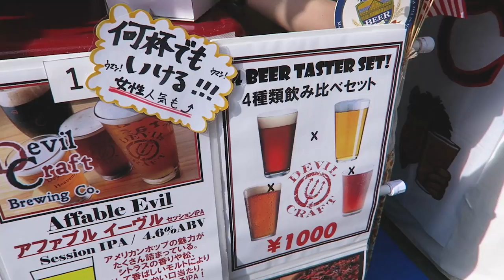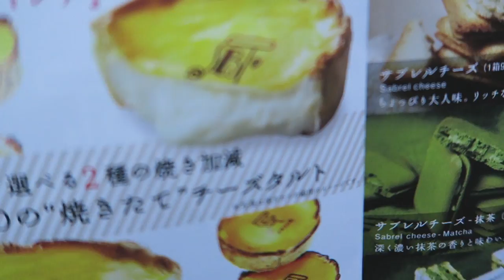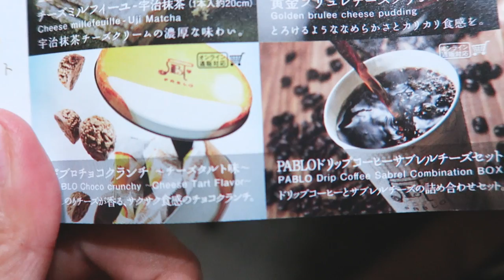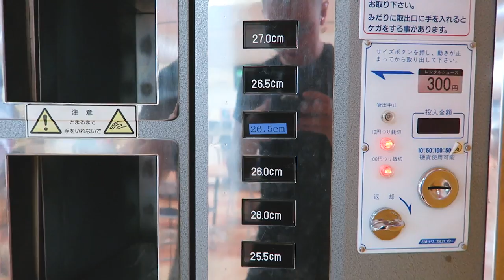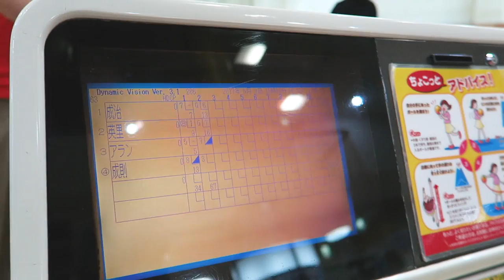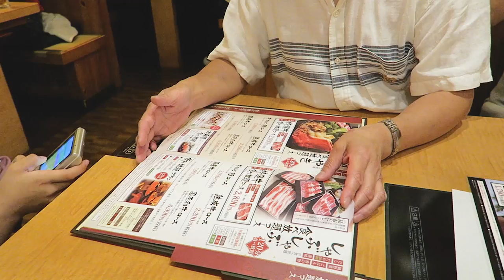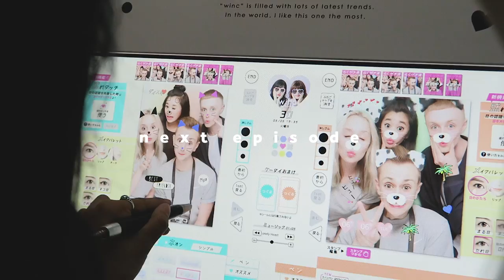JAPANESE BEER + BOWLING | Japan Travel Vlog (Ep.1)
First week in Tokyo, Japan - we headed to Craft Beer Festival in Shinjuku, ate an amazing doughnut in Daikanyama and tried our first Pablo Mini cheese tart!

This is a little bit late going up, but our first Tokyo vlog is finally up! We spent six weeks in Japan this year and we had our friends coming to visit Tokyo for the first time so we wanted to show you their experience!

Our first week however, was actually spending time with family first and eating some unreal pastries from Camden Blue Donuts (creme brulee doughnut) and Pablo Mini (cheese tart).

Also, it was our first time bowling in Japan and had all the lols dressing up as bowling pins :) Enjoy!